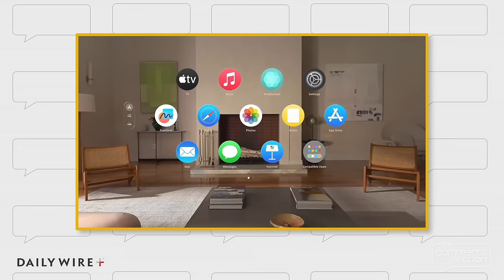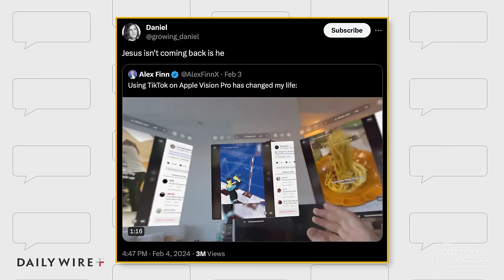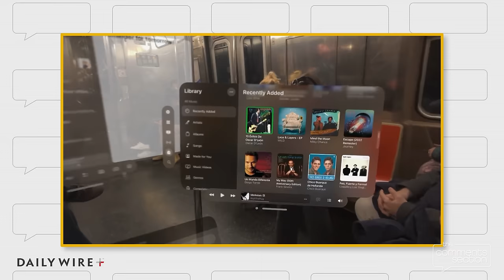Will Apple Vision Pro Ruin Society?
This past weekend, Apple released its long-awaited augmented reality headset, the Apple Vision Pro. While this product is impressive, I'm extremely worried about what this will mean for our society as this technology advances.